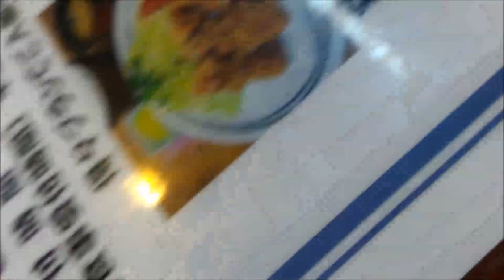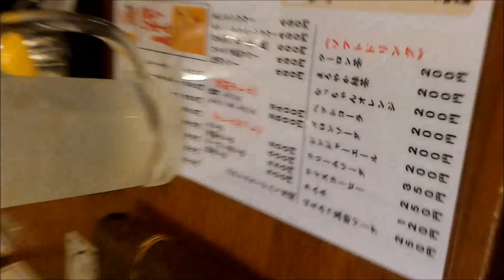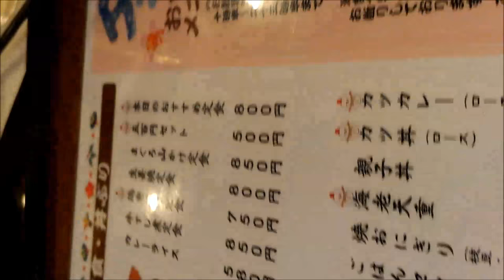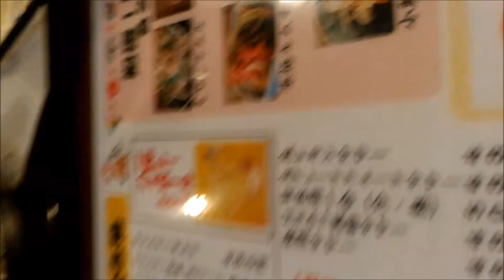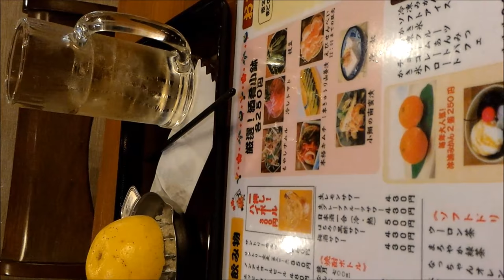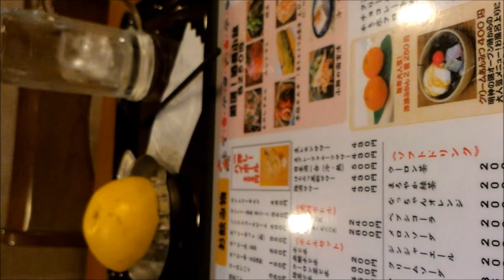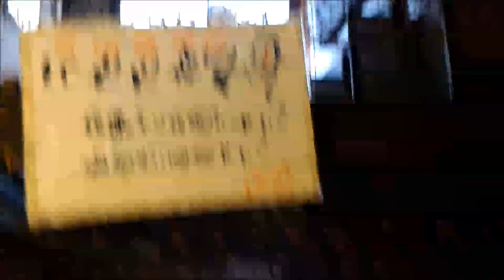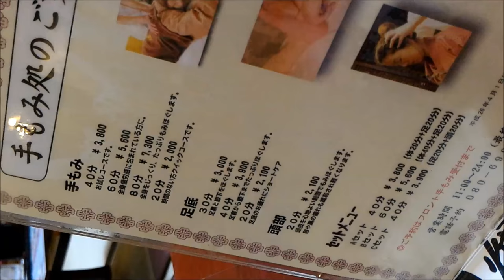ユッキーの『おとこ酒場放浪記』＃２【明神の湯】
一緒に居酒屋に行ってくれる方募集中！その際は録画しますので了承できる方でお願いします！